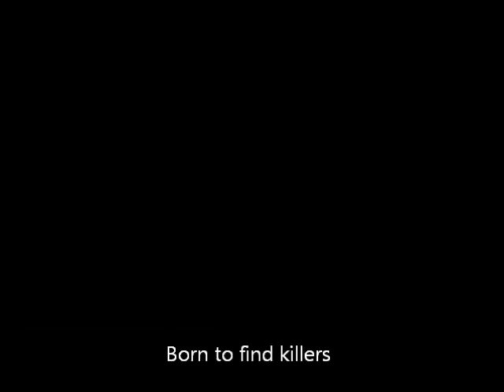Born to find killers trailer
a new show cooming soon.